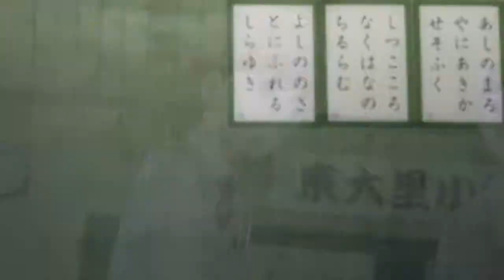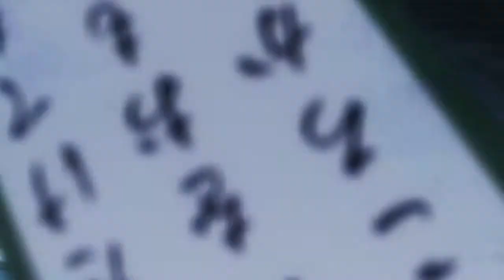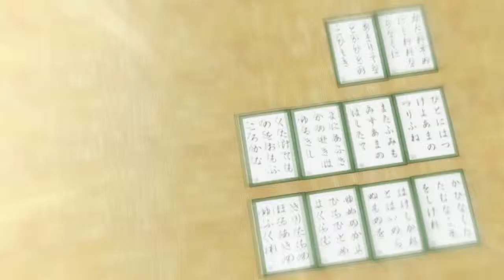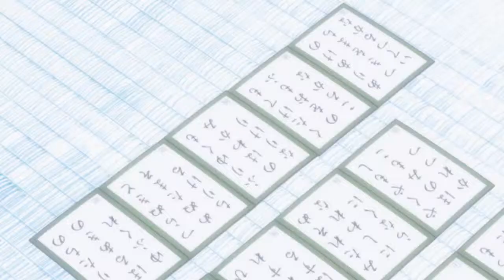Chihayafuru - Unburnable Bridges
anime studio in production: Madhouse Studios